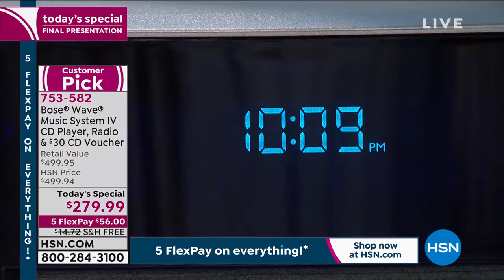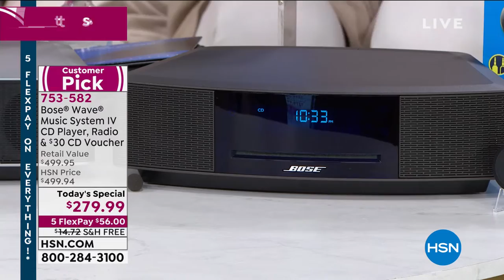Bose Wave Music System IV with CD Player, Radio $30 CD...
Bose Wave Music System IV with CD Player, Radio   $30 CD Voucher
It's about time to trade in your old stereo system for advanced digital technology. The Bose Wave Music System IV delivers unparalleled sound in a compact, easytouse package you can control from across the room. Listen to your favorite CD or radio stations. You can even wake to separate dual alarms with gently rising volume. Throughout the day, let Bose be the backdrop to your musical world.

    Remote control
    CR2032 battery for remote (installed)
    Power cord
    Demonstration CD
    Quickstart guide
    Owner's manual

Bundled Goodies

    Collectors' Choice Music $30 promo credit voucher